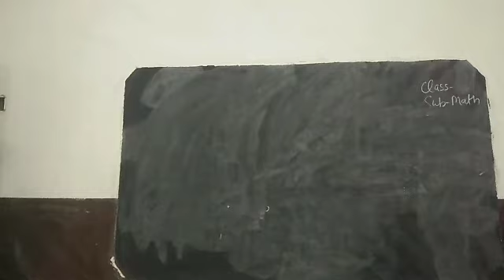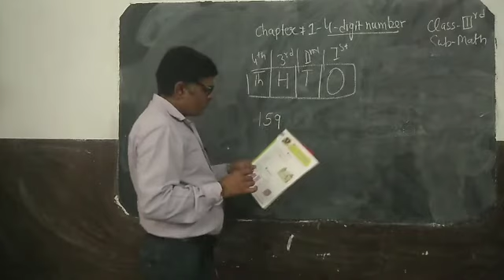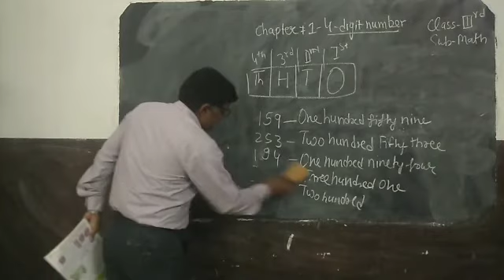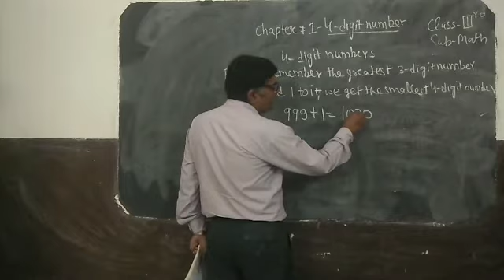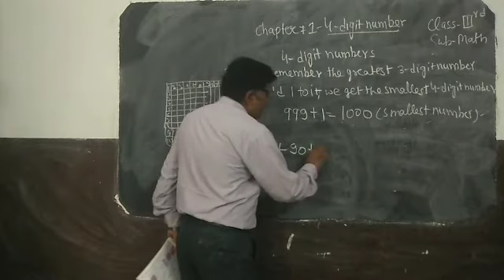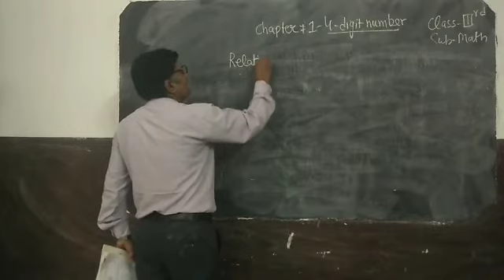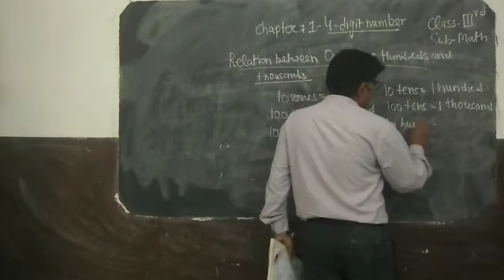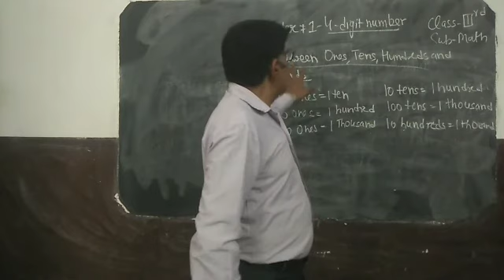CLASS IIIrd MATH CH 1 DATE 12 04 21